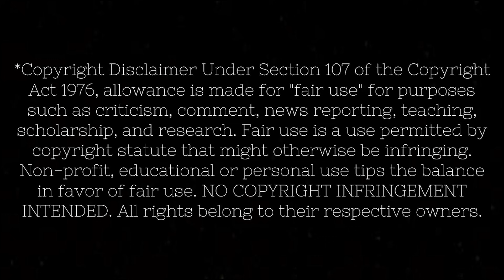Reacting to FIREFLY!! (Ep. 13 - Heart of Gold)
ONLY ONE MORE EPISODE LEFT :(((

Canon EOS Rebel
LED Light Panel

Original Series: Firefly